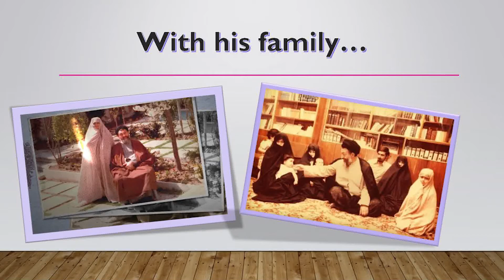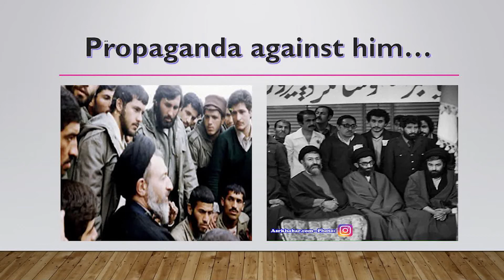"lessons from the Lives of Shohada" | Shaheed Mohamed Hussein Beheshti | 14th Night Ramadhan 1442 AH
K.S.I.J Bujumbura Media
Lecture on the 14th Night Mahe Ramadhan 1442 A.H. (26th April 2021) | Maulana Syed Asghar Kazmi

Ahsant